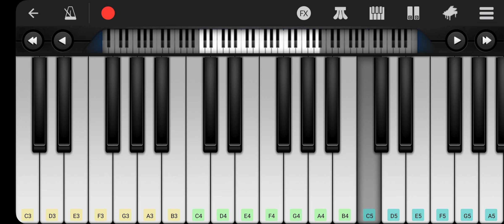تعليم عزف موسيقي فيلم السفارة في العمارة عادل امام عمر خيرت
تعليم طريقة عزف موسيقي فيلم السفارة في العمارة
عادل امام عمر خيرت
خالد زكي احمد صيام احمد راتب
داليا البحيري